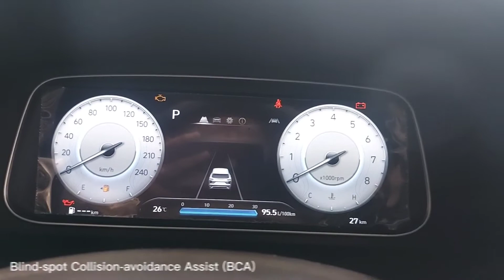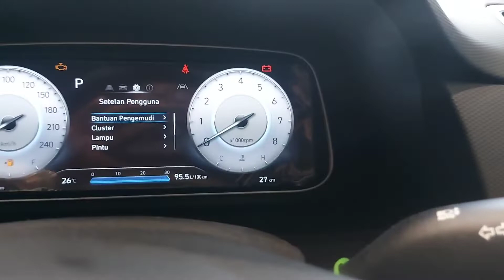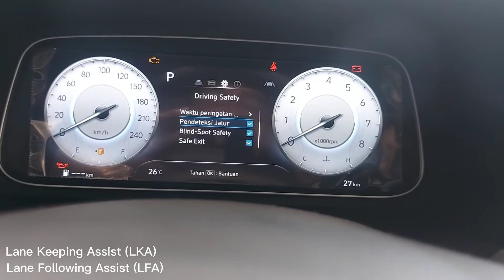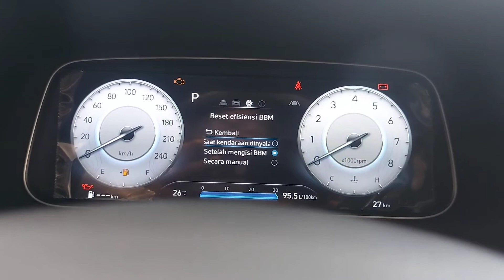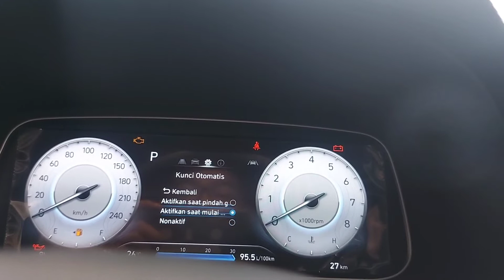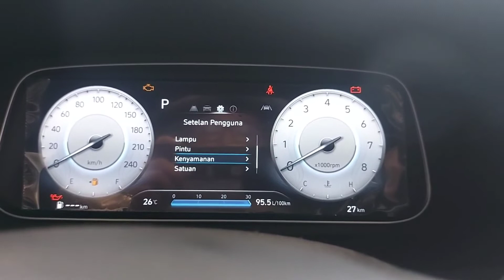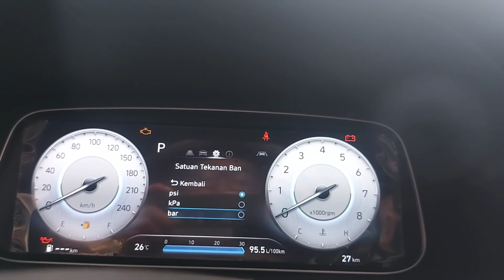Apa aja sih yang ada di Cluster meter Hyundai Creta???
Hyundai CRETA adalah SUV dari Hyundai yang dilengkapi dengan teknologi 10.25in Full TFT LCD Meter Cluster yang melengkapi kenyamanan dalam berkendara anda.

Dapatkan Promo Terbaiknya Sekarang Juga!!

Hyundai Faisal